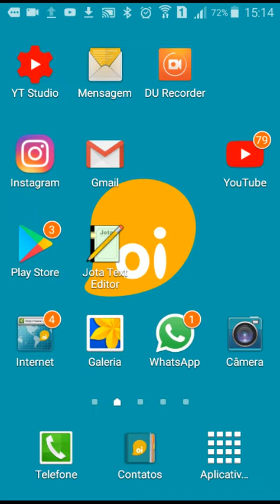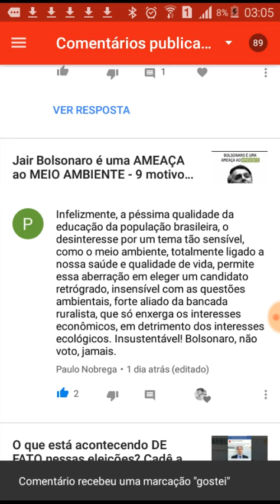Você ama o meio ambiente? Não vote em Jair Bolsonaro!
9 motivos do por que Bolsonaro é uma ameaça ao meio ambiente, baseados em seu plano de governo e declarações explícitas

Jair Bolsonaro, política, eleições, Haddad, Fernando Haddad, fascismo, meio ambiente, biologia, meio ambiente, biólogos, Amazônia